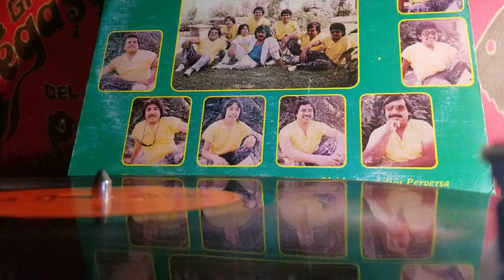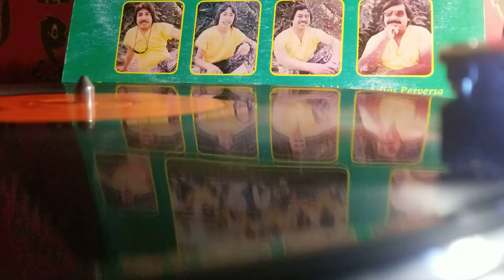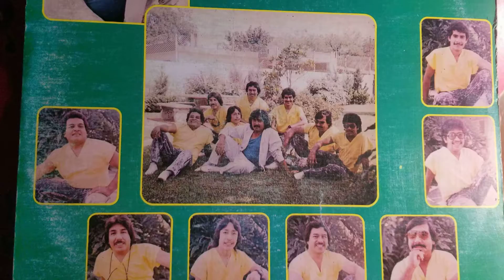Gerardo y sus 4 dimension...1989. Alacrancito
Muñequita...franko